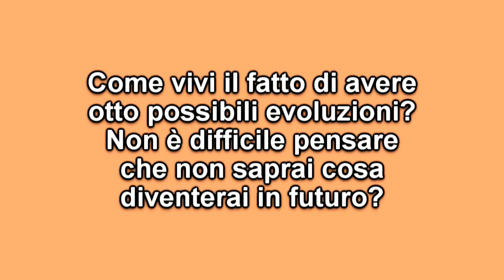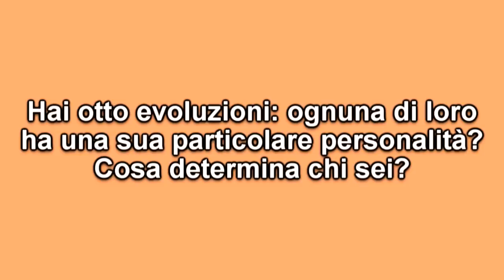Intervista ESCLUSIVA a EEVEE w/Uriel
Un grazie a Uriel (la mia ragazza) per aver permesso la realizzazione del video senza che dovessi strapparmi via le palle per sembrare donna.

Non so se lo avrei fatto :)